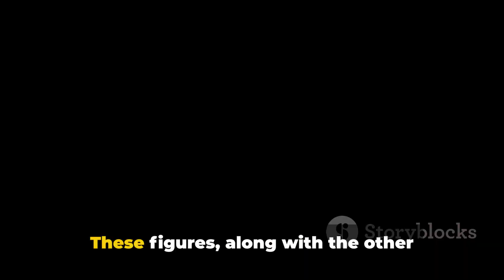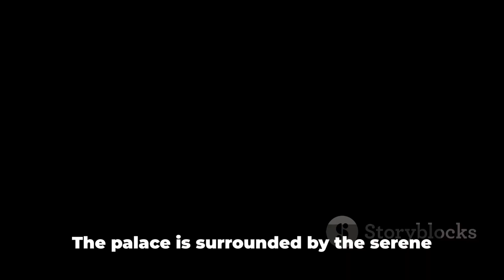Top 5 Must Visiting Spots in Tripura 2024 01 19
# TRIPURA # MUST VISIT # TOURIST SPOT # TRIPURA BEAUTIFUL PLACES